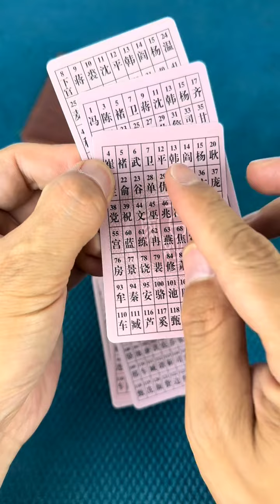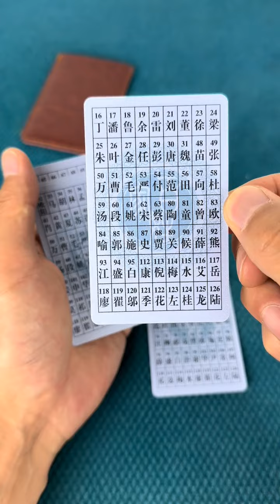I know your last name without you saying anything. If you don't believe me, come and try it. Mag